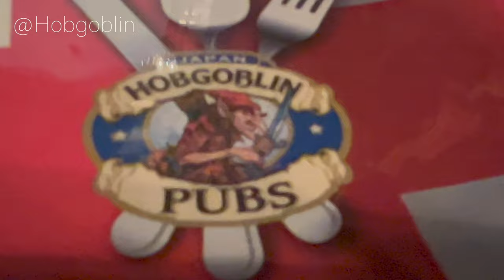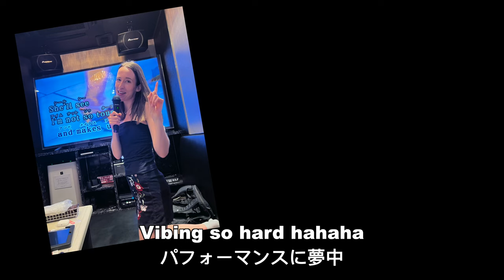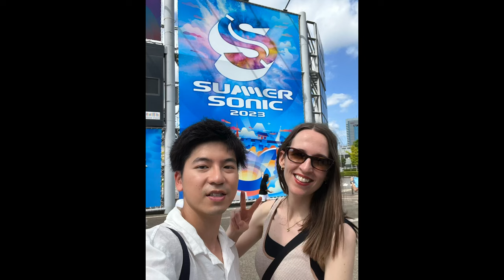Tokyo Diaries | Music festival season (Fuji Rock and Summer Sonic) | nights out, cooking at home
A week in my life living and working in Tokyo, music festival edition! This year we went to both Fuji Rock and Summer Sonic, and saw some amazing bands including the Strokes,  Yves Tumour, Daniel Caesar, Fall Out Boy, Sekai No Owari, Blur, and Yoasobi.
I've been getting back into cooking lately, so spent some time cooking food at home and hanging out with Henry. We also went to a British pub in Roppongi and to karaoke.

About me:  I'm 27 years old from America and work at a Japanese company in Tokyo (I came here for grad school, then started working after graduation). I'm fluent in Japanese and live with my boyfriend who's Japanese, and a British shorthair cat named Henry. I make videos about my daily life including food, travel, fashion and Japanese study.

Tokyo Night (Prod. by MeloJam)
Running errands track tribe
the feels lofi version | twice chill hip hop remix by elzish two
IU - BBIBBI (but its lofi) Night Music